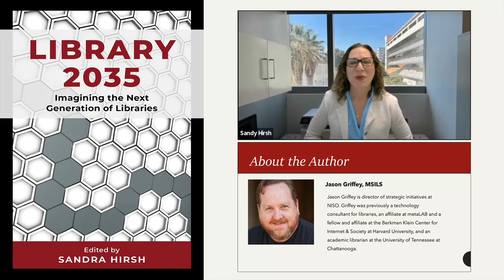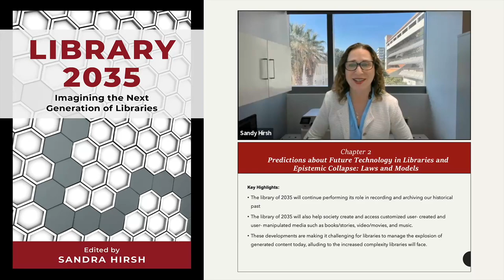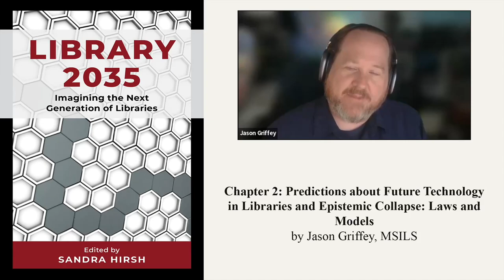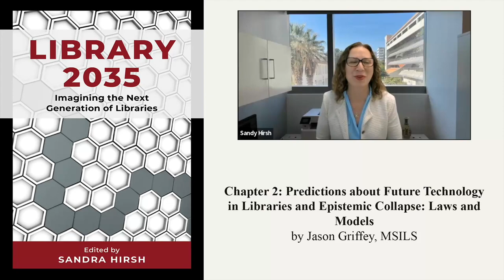Chapter 2: Predictions about Future Technology in Libraries and Epistemic Collapse: Laws and Models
Jason Griffey highlights how recent developments are making it challenging for libraries to manage the explosion of generated content today, alluding to the increased complexity libraries will face in managing content and collections in libraries, and 2035 is almost unimaginable.